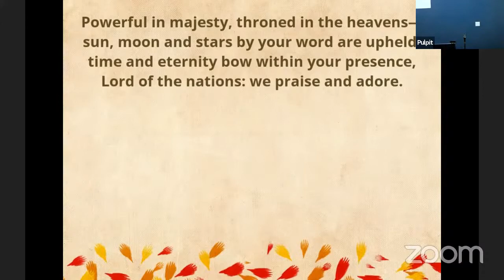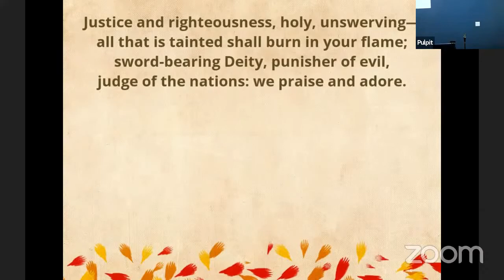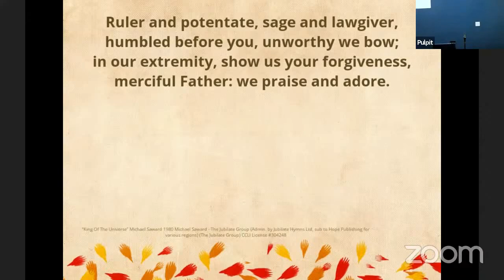King of the universe, Lord of the ages